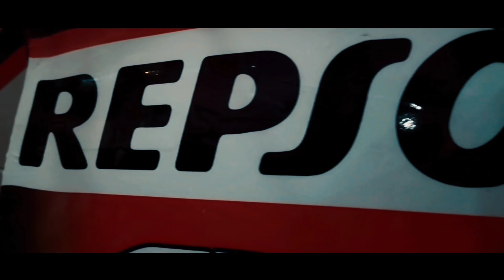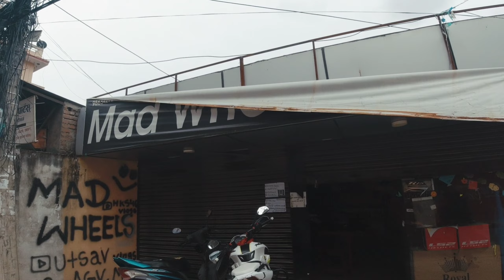CBR 250R FULL GRAPHIC|Modification|Mad Wheels ft.Zoroh,Maxdonvlog🇳🇵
Lets Customize CBR 250R Look By Enhancing Graphic.Maxdonvlog CBR Is Great At Performance Not Time For The Look Of That Beast.Helping Hands.

Peace✌🏻

Camera I Have Used:
Cinematic:POCO X3
Motovlog:DJI ASTION OSMO